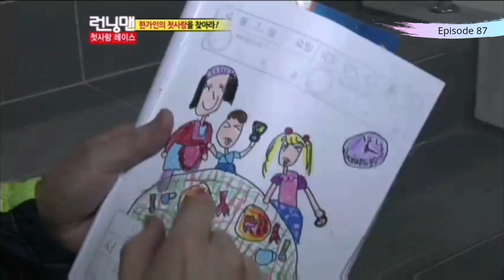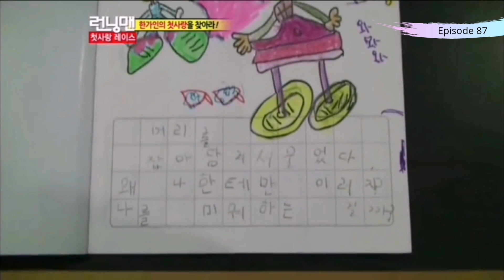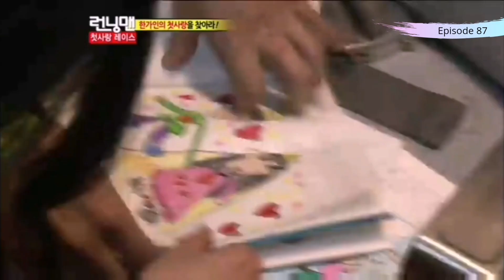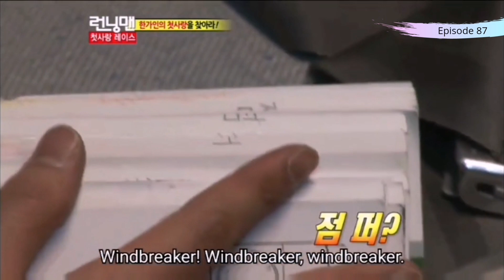Haha finds out he's Han Ga In's first love